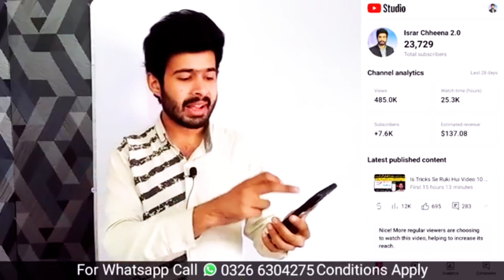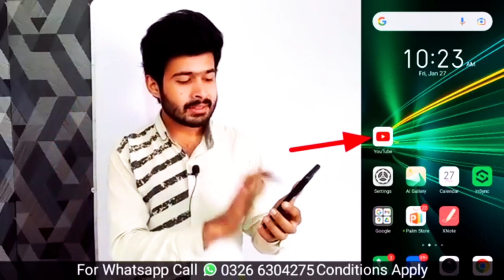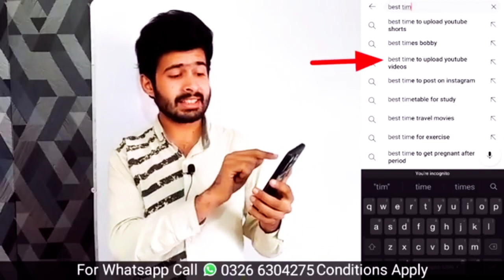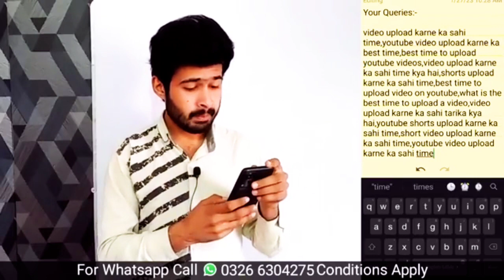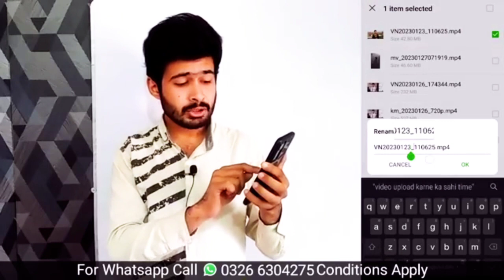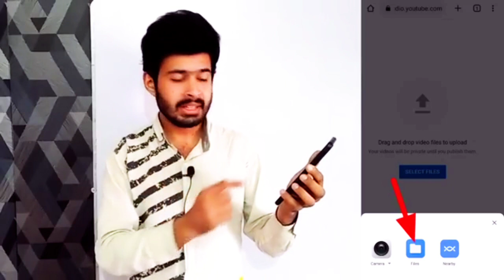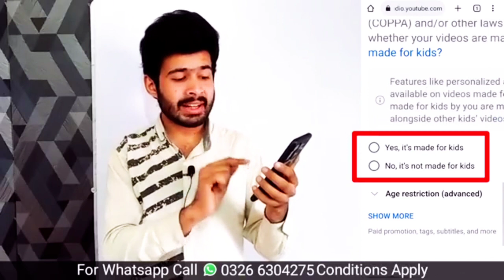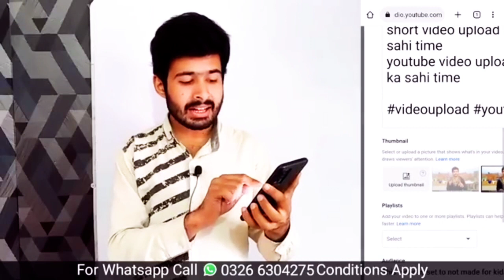youtube video par views kaisa increase kra / views Kaise increase kra YouTube